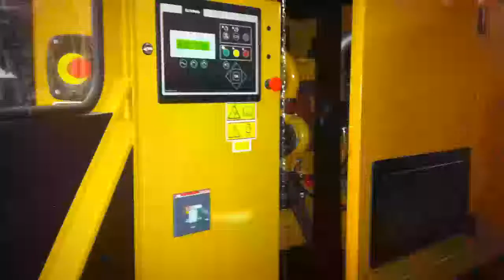Plantas de luz en Querétaro - Renta De Plantas De Luz Massivo Energy - InfoIsInfo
Renta De Plantas De Luz Massivo Energy, Plantas de luz en Querétaro. Más Información

Renta de plantas de luz al mejor costo y con garantía de abasto de energía por escrito!
En massivo energy buscamos darle a nuestros clientes la seguridad de su abasto de energía eléctrica a través de proveerles de equipos caterpillar, marca que es sinónimo de fuerza y calidad.
Nuestros costos son los más competitivos de la región, por que la mayoría de nuestros equipos son recientes y consumen poco combustible, aparte de ser rigurosamente cuidados en su mantenimiento.
El gobierno de guanajuato, nextel, de acero y progresiva arquitectos, entre otros, son clientes que han confiado en nosotros para abastecerles de energía.
Contamos con plantas de luz de 5 a 300 kw y los accesorios necesarios para su operación y puesta en marcha, centros de carga, abasto de combustible, asesoría en su operación y cualquier cosa que requieras para tu operación.
Llámanos, y deja que uno de nuestros asesores te guíe en la selección del equipo que necesitas.
Nextel id 62*10*26476
Dirección:
Paseo de los virreyes 109
Col. Virreyes
Querétaro
Querétaro
76175